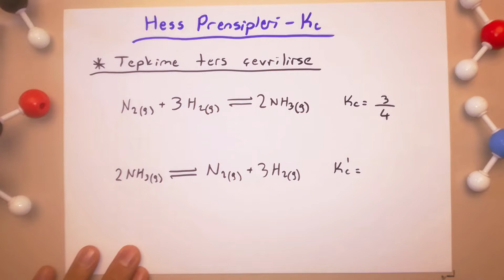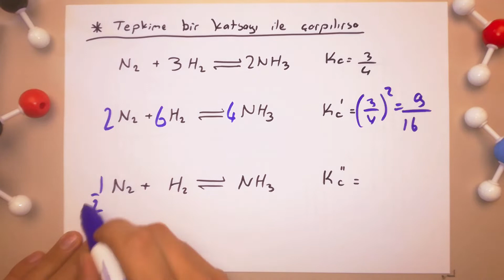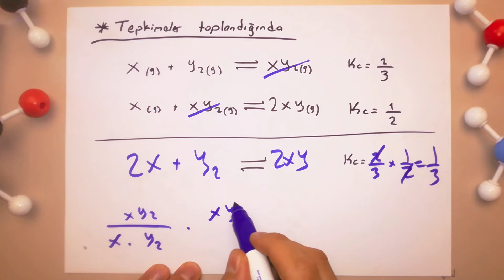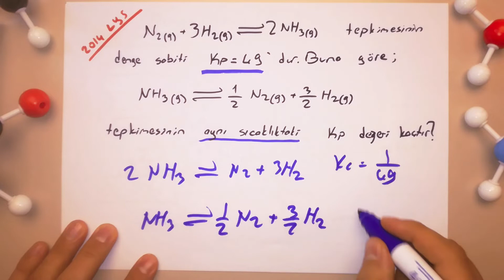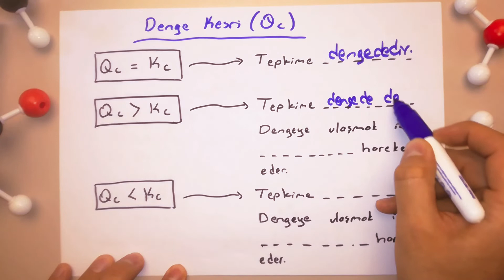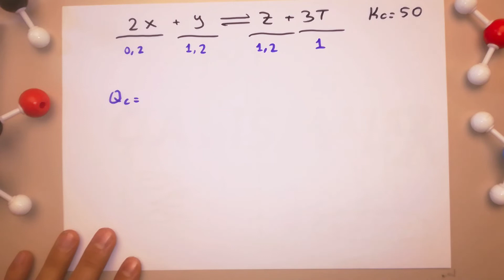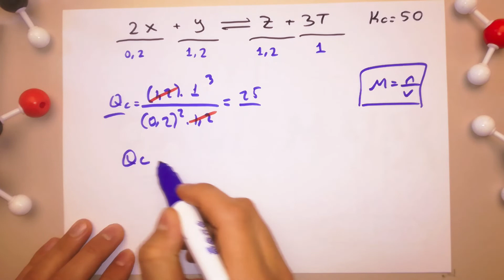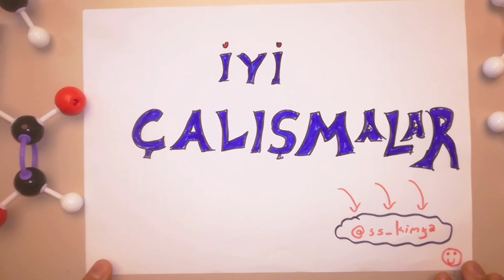KİMYASAL DENGE - 2 ( HESS PRENSİPLERİ - DENGE KESRİ-Qc )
11. Sınıf Kimya
AYT - Kimya
Kimyasal Tepkimelerde Denge